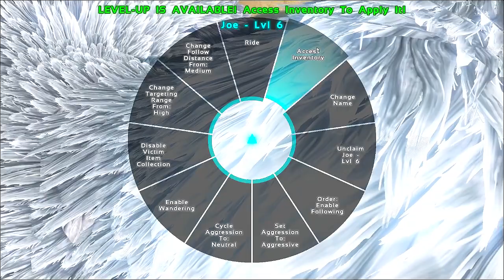Ark Prezivljavanje - KING KONG vs BROODMOTHER [Ep.27]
POZDRAV!!! MirkoPirko ovde i ovoga puta igramo Ark Prezivljavanje
Lajkuj te, Šeruj te i Subscrajbuj te :)